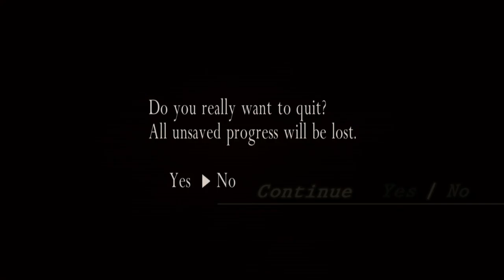LOCK IN LOOP Resident Evil 4 remake game paly Resident Evil 4remake